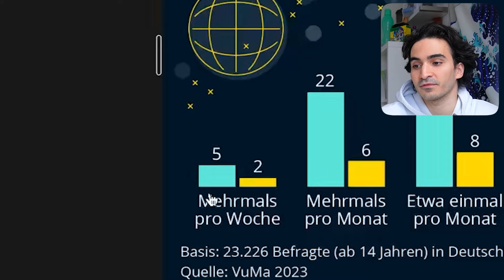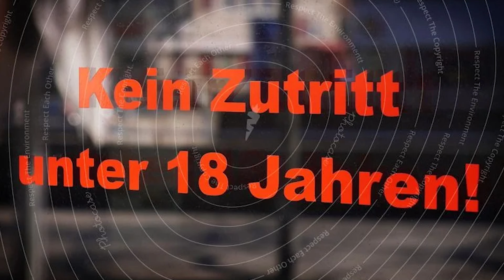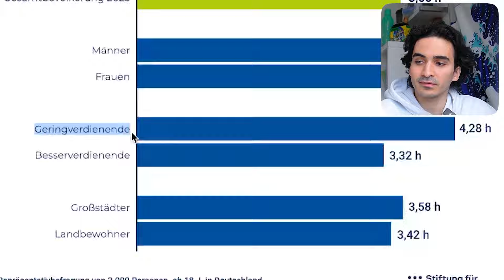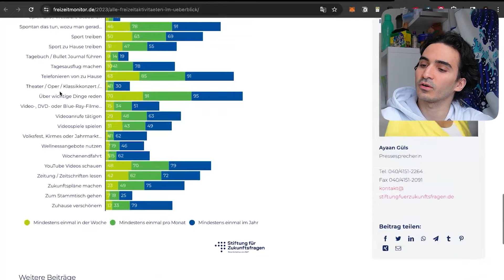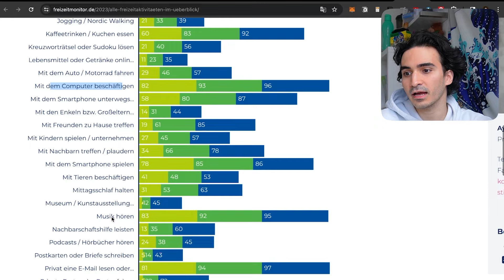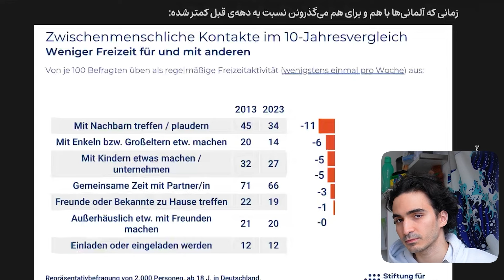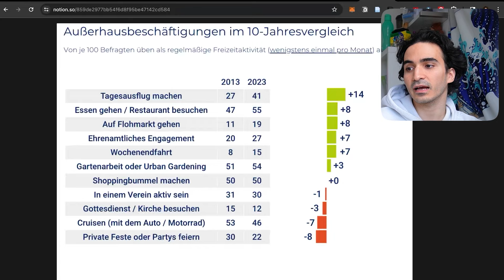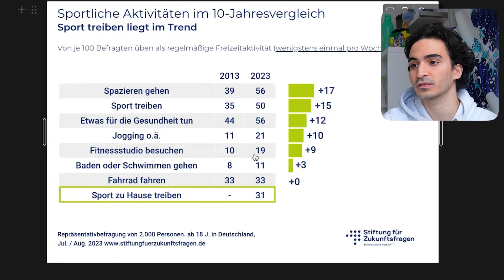تفریحات مردم در آلمان چیاست؟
مردم آلمان چه تفریحاتی دارند؟ این سوال رو خیلی زیاد در این سال‌ها پرسیده بودید ازم و گفتم یک ویدیوی تحقیقی درباره‌ش بسازم که یه مقدار روشن بشه این ماجرا.. اگه دوست داشتید لایک و کامنت کنید که ویدیوهای بیشتری بسازم درباره این موضوع.